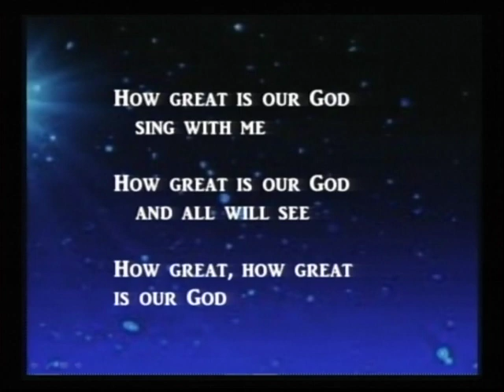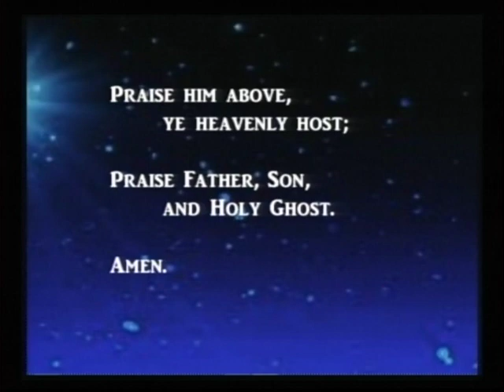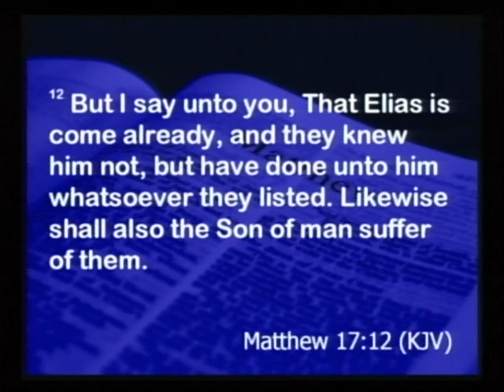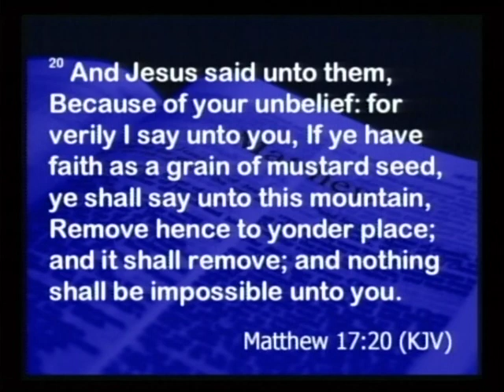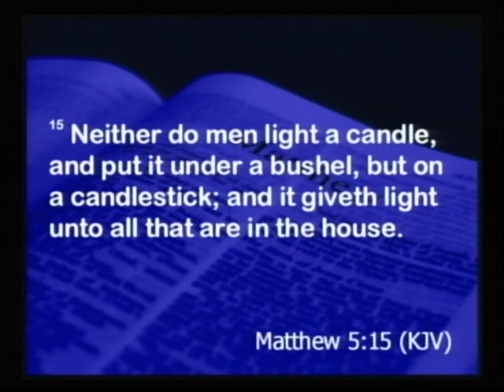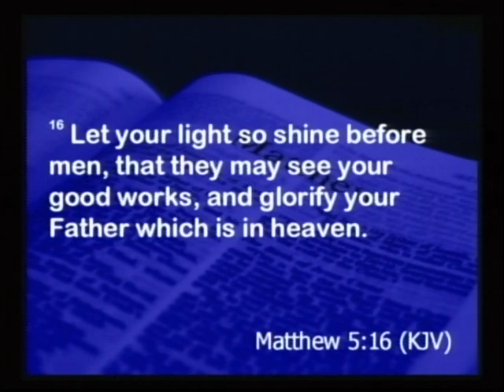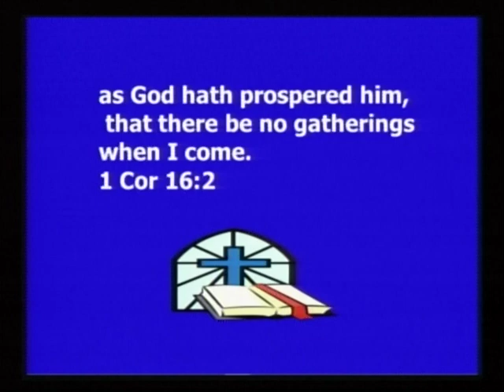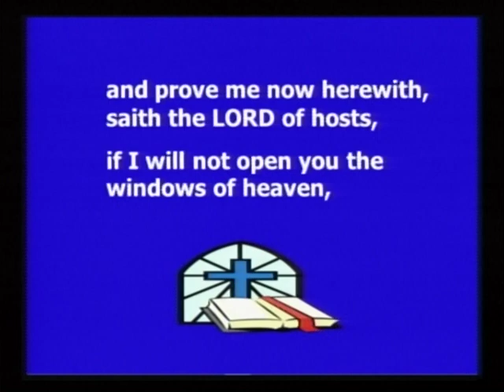SMBC Sunday Sermon 16 March 14 This Little Light of Mine